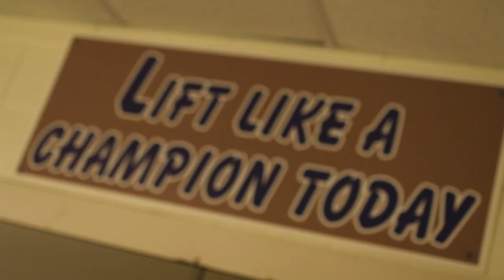G.TV Episode 2 (OPENING) - Coach Rick Streiff (Cathedral High School)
Take a sneak peek at our latest episode with Cathedral Coach Rick Streiff. We traveled to Indianapolis where we were fortunate enough to spend the day with Coach Streiff and his storied program.